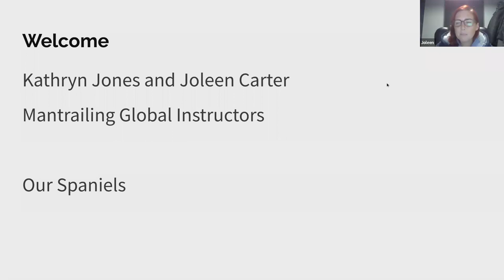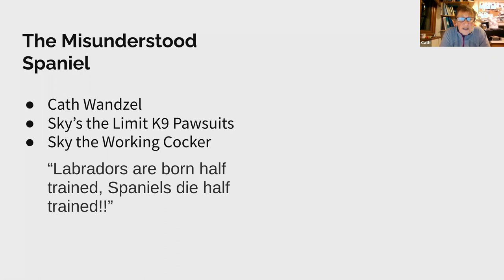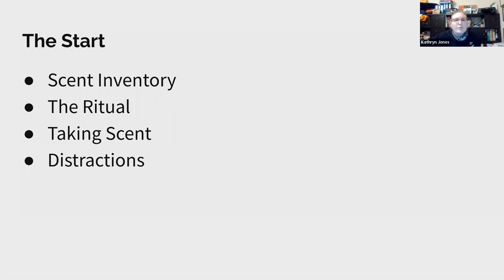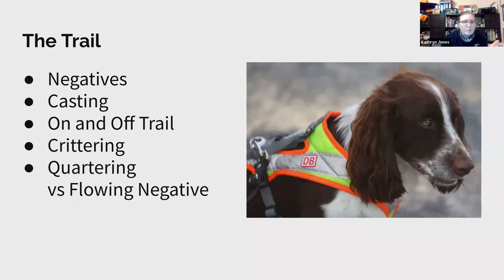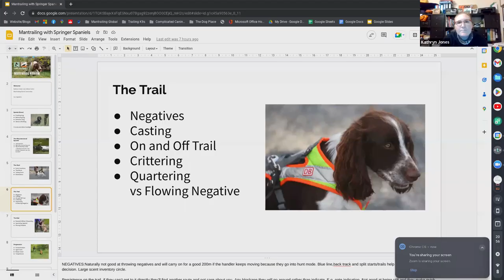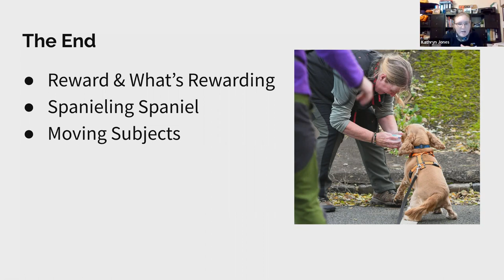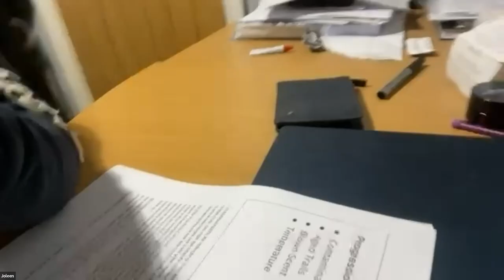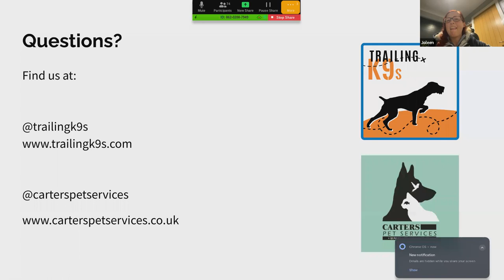Mantrailing with Spaniels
Join Mantrailing Global Instructors Kathryn Jones and Joleen Carter talking about Mantrailing with Spaniels.

Using a knowledge in teaching the sport of Mantrailing in the UK and trailing our spaniels to bring this webinar to life.

It is three hours of content on spaniels, to grab a cuppa and some biscuits and watch.

Anyone who has owned a spaniel knows that they have very strong breed instincts to sniff and chase ,while this can be excellent for Mantrailing it can also be a hindrance. Their drive and own goals can often be at competition with the handler, causing frustration and tension.
Kathryn and Joleen will be talking about their experiences mantrailing their own spaniels and teaching hundreds of others.
They'll be talking about:
-The spaniels breed traits and working style
-Why they do or don't show negatives
-How they use their nose
-Adapting your handling style to help not hinder
-Avoiding common pitfalls
-Troubleshooting crittering issues
A must for any mantrailing addict with a Spaniel or Spaniel cross, but the information will be applicable across other gundog breeds and higher energy breeds.

Providing mantrailing knowledge online for everyone. You can join us each month or view specific webinars on demand